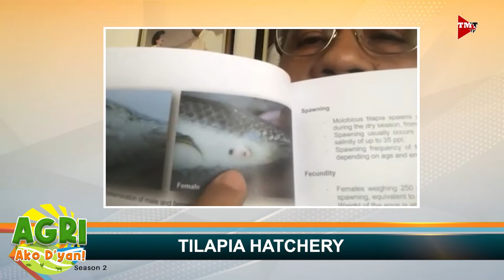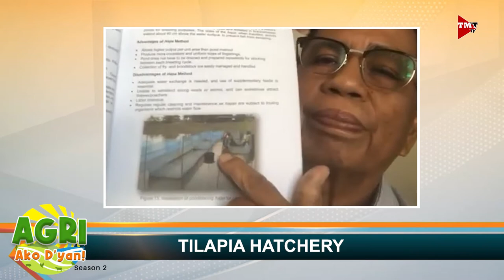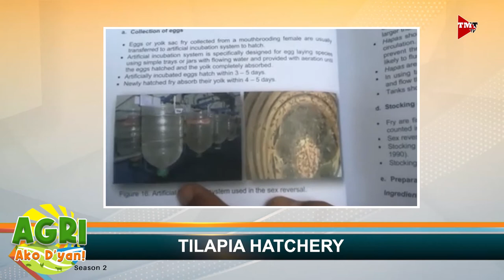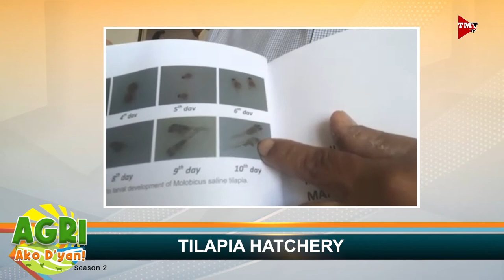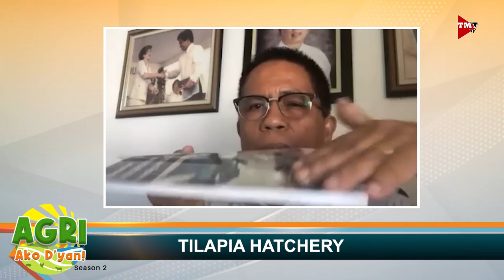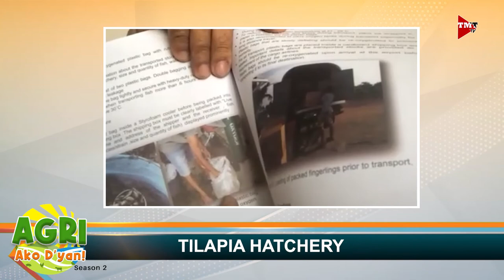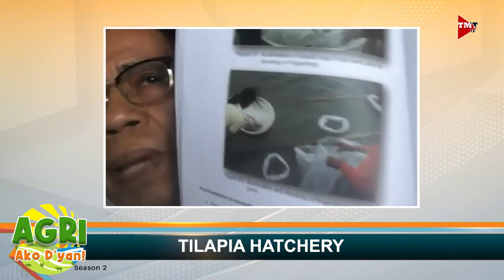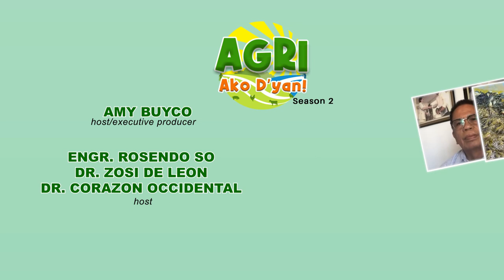“TILAPIA HATCHERY” Ep.7 AGRI Ako D’yan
Pag-aalaga ng tilapia. Alamin natin mula kay Dr. Westly Rosario.